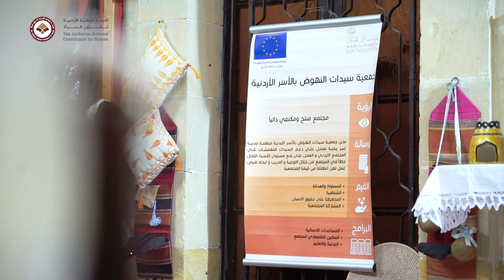ورشة تثقيفية في السلط عن العنف السياسي التي تتعرض له المرأة في الأردن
ورشة تثقيفية بحضور مجموعة من فتيات ونساء من مدينة السلط؛ بمناسبة حملة الـ16 يوم لمناهضة العنف المبني على أساس الجنس 2021 لها_مكان_ومكانة والتي تناولت مفهوم وأشكال العنف السياسي التي تتعرض له المرأة.
معًا لإنهاء العنف السياسي ضد النساء في المجالين العام والسياسي.